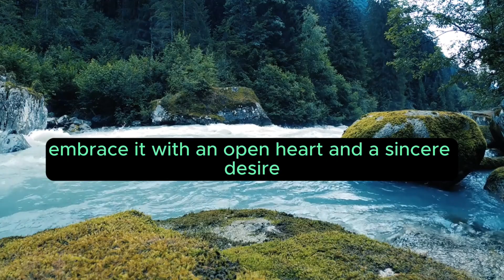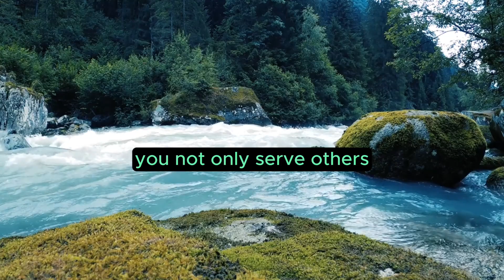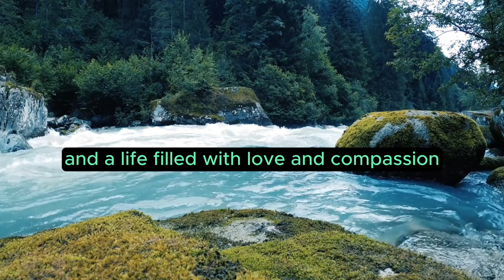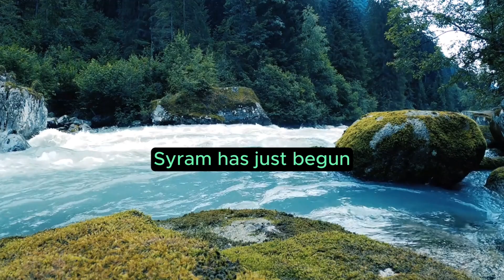Sai Mantra: "Conclusion and Your Journey Ahead" Chapter 15 of 15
Chapter 15: Conclusion and Your Journey Ahead

As we conclude this exploration of the Sai Mantra, "Om Sai Ram," and the teachings of Sai Baba, we invite you to reflect on the profound spiritual journey that lies ahead of you. The chapters have revealed the transformative power of the mantra and the timeless message of love and compassion. Your journey begins here.

Embracing the Sai Mantra:

The Sai Mantra is more than a sequence of syllables; it is a path to spiritual awakening. Its resonance has the potential to calm the mind, uplift the spirit, and guide you on a journey of self-discovery. Embrace it with an open heart and a sincere desire to connect with the divine presence of Sai Baba.

Chanting with Devotion:

Chanting "Om Sai Ram" is a practice that deepens with devotion. The more you immerse yourself in the mantra, the more you will experience its transformative effects. Make it a daily practice, whether through meditation, prayer, or simply throughout your day, and allow it to become a source of solace and inspiration.

Acts of Love and Service:

Sai Baba's teachings emphasize love, compassion, and selfless service. As you journey forward, seek opportunities to extend kindness to others, help those in need, and embrace a life of compassion. In doing so, you not only serve others but also deepen your connection with the divine.

Unity and Harmony:

The message of Sai Baba transcends religious and cultural boundaries. Embrace the values of unity, harmony, and respect for all faiths. Your journey is a bridge that connects people from diverse backgrounds, fostering greater understanding and peace.

Inspiration from Devotees:

Throughout this book, you have encountered stories of devotees who have experienced profound transformation through the Sai Mantra. Draw inspiration from their journeys and allow their experiences to guide you in your own path of devotion and self-discovery.

Your Unique Journey:

Your journey with the Sai Mantra and the teachings of Sai Baba is a unique one. It will be marked by personal experiences, challenges, and moments of profound insight. Embrace every step of this path, for it is a journey of the heart and soul.

Continuing the Ripple of Love:

As you embark on your journey, remember that the love and compassion you cultivate have a ripple effect. Your acts of kindness, your devotion, and your commitment to service will touch the lives of those around you, creating a positive impact in your community and beyond.

Infinite Possibilities:

The Sai Mantra "Om Sai Ram" is a powerful tool for inner transformation, spiritual growth, and a life filled with love and compassion. As you continue this journey, be open to the infinite possibilities that lie ahead. The divine presence of Sai Baba is your guiding light, and his message is your compass.

Your journey with the Sai Mantra is a continuous evolution, a path toward self-realization, and a quest for unity with the divine. As you conclude this book, you are not at an end but a new beginning. Your journey with "Om Sai Ram" has just begun, and the possibilities are endless.